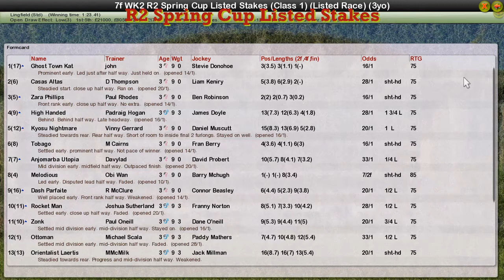FR WK1 R2 Spring Cup Listed Stakes